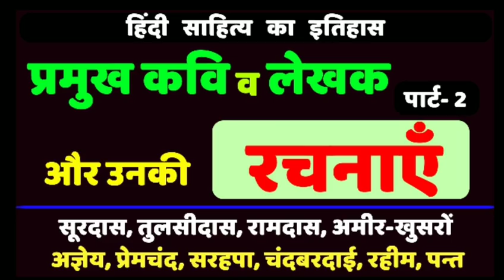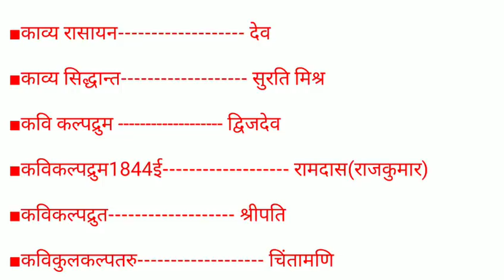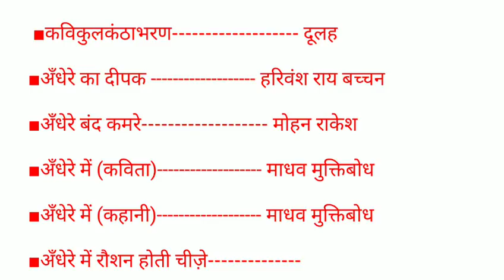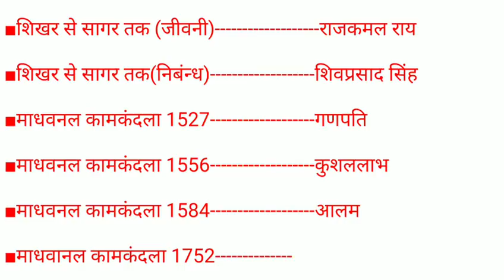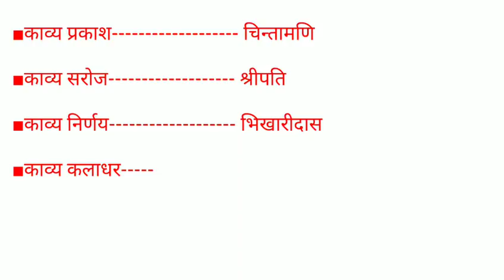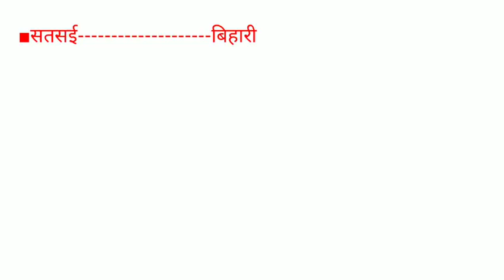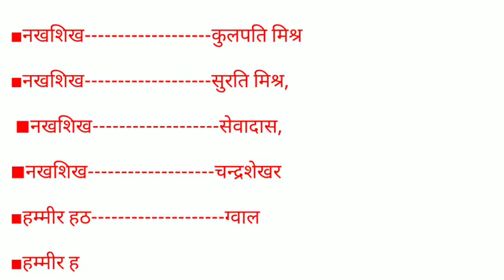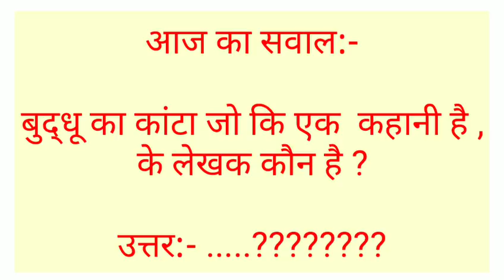कवि लेखक और रचनाएँ पार्ट-2, kavi or unki rachanayen with Tayari Karlo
वोल्गा से गंगा के रचनाकार :- राहुल सांकृत्यायन जी है।